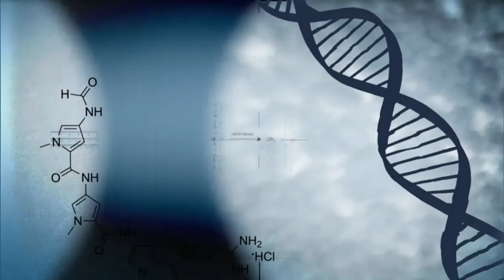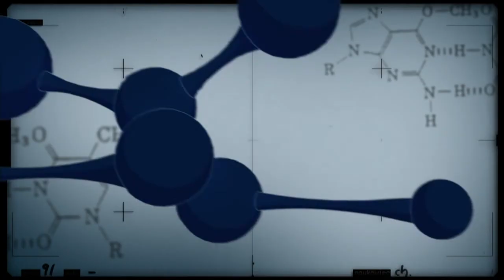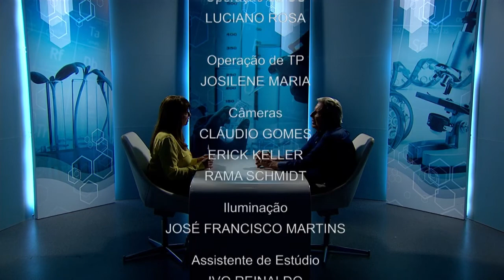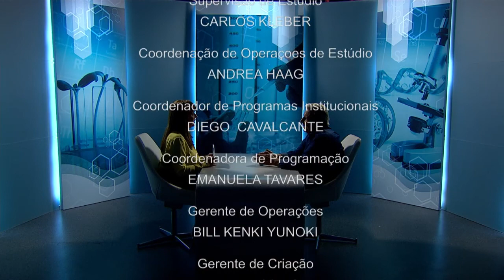Café: ciência e inovação no seu dia a dia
CONEXÃO CIÊNCIA - 20.02.18: O programa aborda as pesquisas desenvolvidas com o café, que tem levado inovação e tecnologia a toda cadeia produtiva.